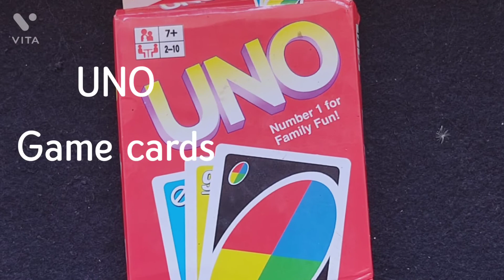shoping video | Malayalam | Niyas thoughts